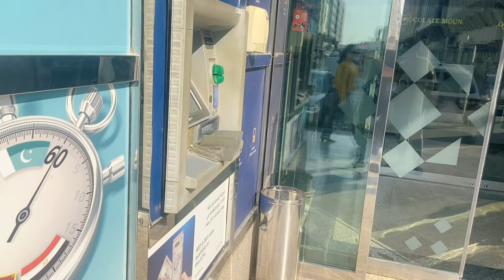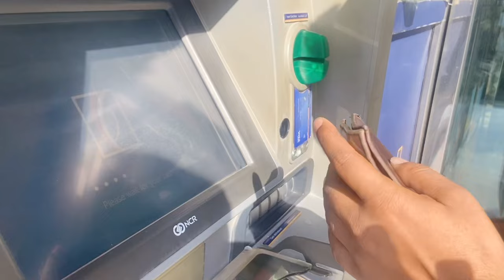నా యొక్క నెల salary ఎంత.? 💰| Anwarpsha vlogs